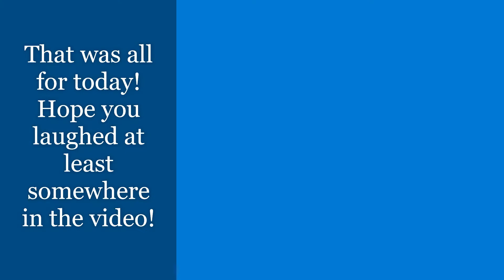ANNOYING THINGS that will make you smile!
Another fun video from Nishtya!

~Nishtya